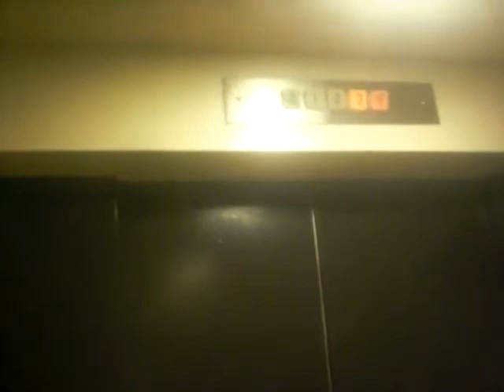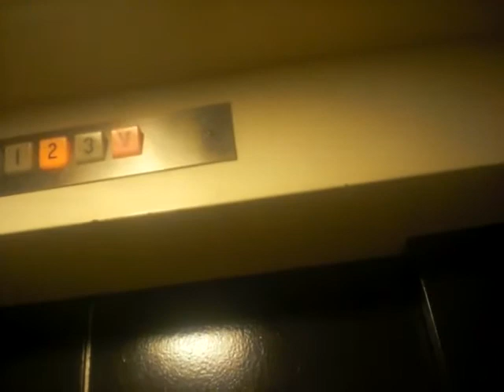Student Union & Library Elevator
Riding the elevator at Student Union & Library at Purdue University Calumet in Hammond Indiana

Become a fan of Graeginator